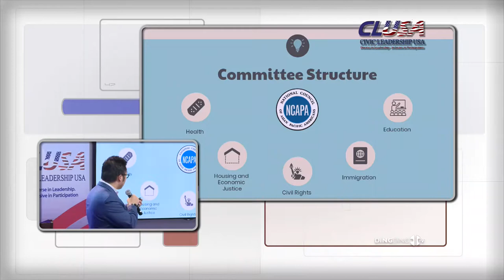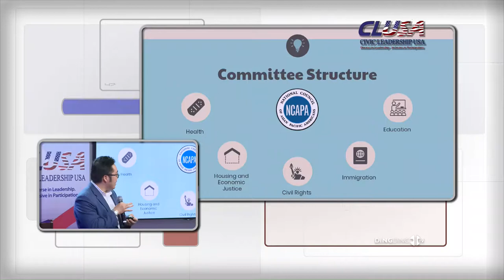CLUSA Leadership Retreat 2018 - Gregg Orton